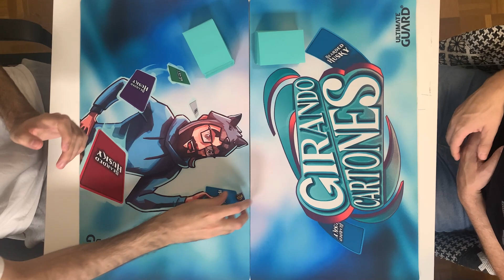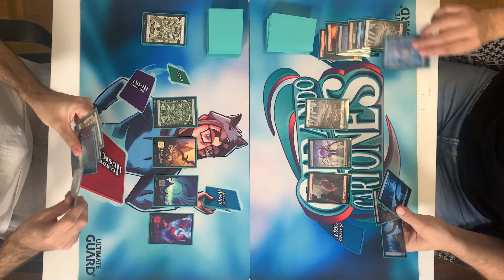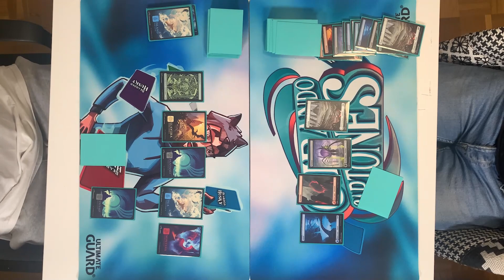🐺 El JUEGO de las TIERRAS BÁSICAS | MTG en Español